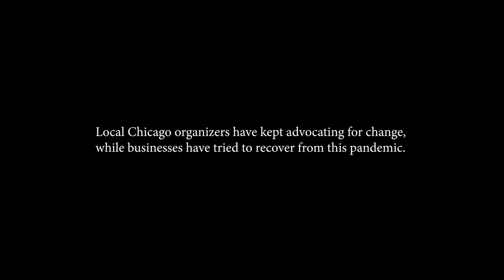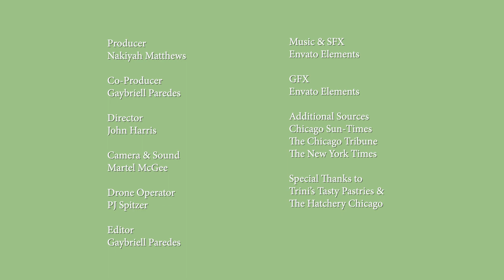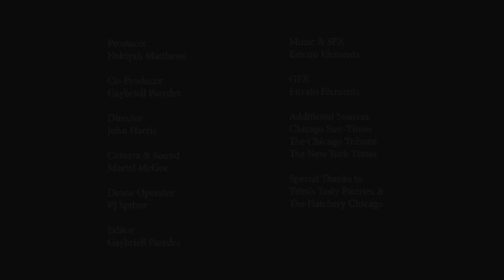Free Spirit Media Community Commercial - Trini Tasty Pastries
Free Spirit Media partners with small Black-Owned Businesses on the West side of Chicago to create promotional commercials to highlight and bring awareness to their companies impacted by the pandemic.

This commercial was produced, directed, filmed, and edited by the Free Spirit Media Cohort:

Nakiyah Matthews
John Harris
Gaybriell Paredes
Martel McGee